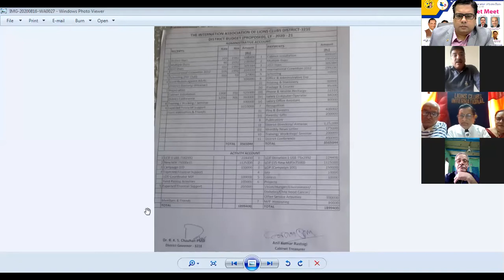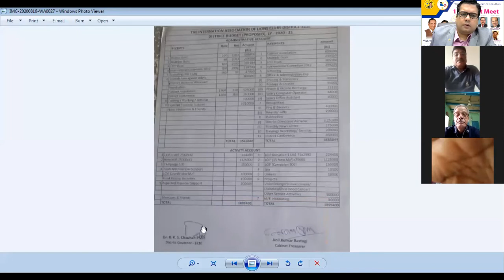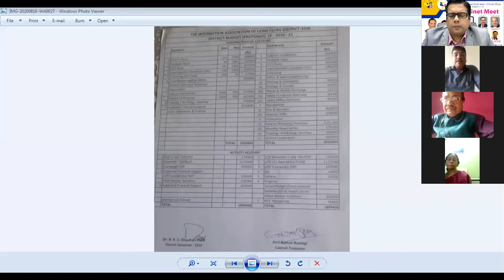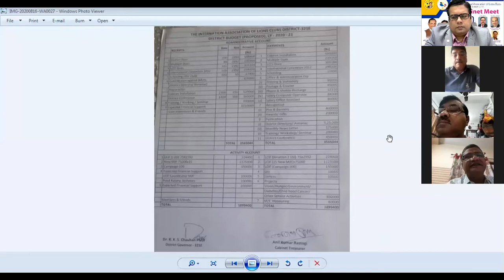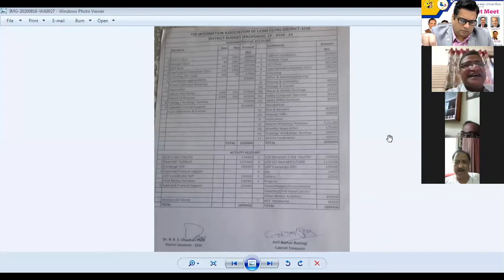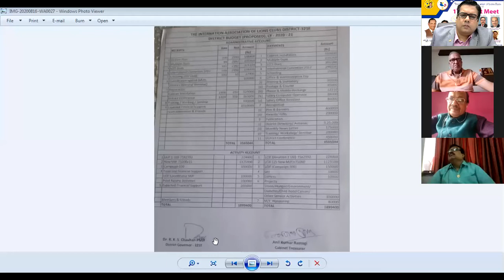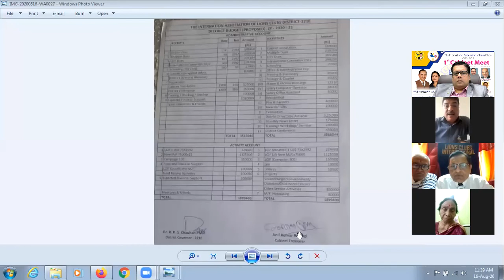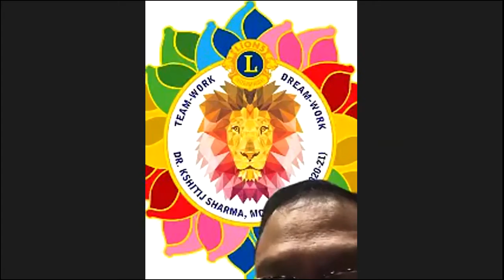Lions Clubs International District 321E First Cabinet Meetin